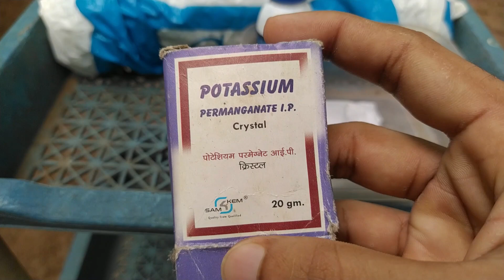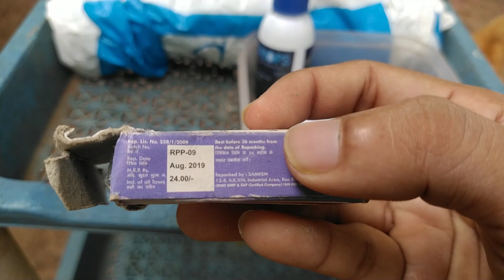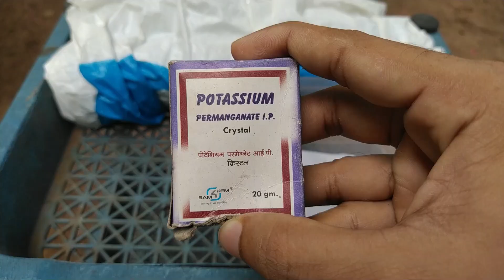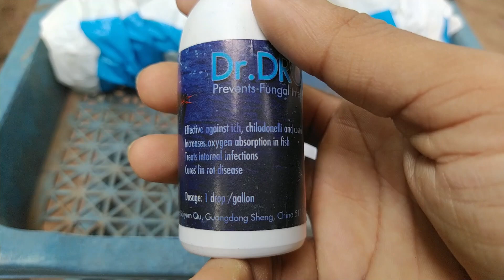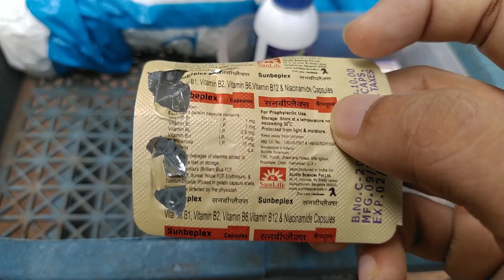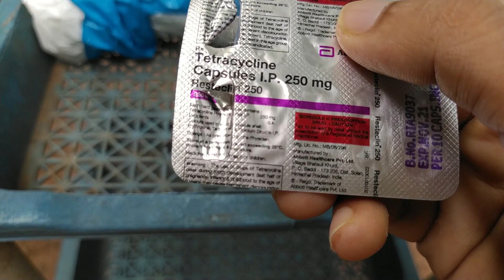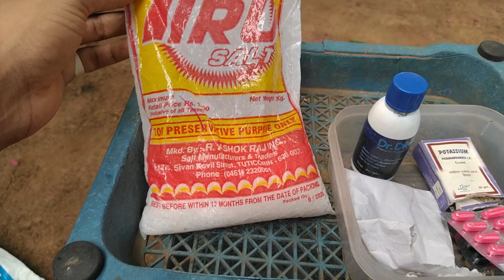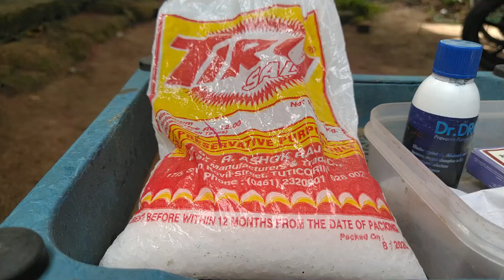GUPPY TREATMENT MALAYALAM | DROPSY | FIN ROT |TAIL ROT | WHITE SPOT |RED SPOT | FISH MEDICINE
THAVALAPOTTU FISH FARM
THRISSUR
KERALA

Creative Head      :        RAJA ASOKAN
DOP & EDITZ        :        SIVASANKAR.C.A

A Charuvil family initiative

Instant yeast

*Gears Used*

Shot in
Software used       :        Wondershare filimora9 | Pixellab

guppy diseases,
guppy diseases and treatment,
guppy diseases and treatment tamil,
guppy disease malayalam,
guppy diseases and treatment malayalam,
treatment for guppy disease,
swim bladder disease guppy,
guppy tail disease,
guppy fish disease in tamil,
guppy diseases malayalam,
fish diseases,
fish diseases and treatment,
fish diseases and treatment in tamil,
fish diseases and treatment malayalam,
fish diseases and treatment in hindi,
fish diseases in telugu,
fish disease medicine,
fish diseases in tamil,
fish disease in tamil,
fish disease and treatment,
fish disease diagnosis and treatment,
fish diseases and treatment in biofloc,
columnaris disease fish,
cottonmouth disease fish,
fish cotton wool disease,
red cap fish disease,
fish slime coat disease,
flowerhorn fish disease and cure,
clownfish disease,
dropsy fish disease,
fish down with disease,
guppy fish diseases,
goldfish disease,
fish gill disease,
disease of guppy fish malayalam,
fish handler's disease,
hith fish disease,
fish skin disease in hindi,
fish disease in hindi,
fish disease in aquarium,
molly fish diseases,
fish mouth disease,
fish red disease medicine,
marine fish disease,
molly fish diseases in tamil,
popeye fish disease treatment,
parrot fish disease,
popeye fish disease,
fish pathology and disease,
pangas fish disease,
fish eye popping disease,
popeye fish disease treatment tamil,
pop eye fish disease treatment malayalam,
fish disease treatment,
parrot fish disease treatment,
white spot fish disease treatment,
ich fish disease treatment,
popeye fish disease treatment sinhala
parasite guppy diseases,
fungus guppy diseases,
guppy fish diseases,
guppy fish fungus,
guppy fish treatment,
guppy fish medicine,
swim bladder disease guppy malayalam,
guppy red spot disease,
guppy fish fungus treatment